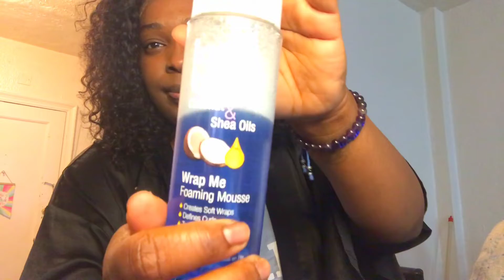Braidng My Daughter’s Hair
Hello Loves!!!

Hope all is well! In today’s video I will be doing Talisa’s hair using the rubber band method that is used for installing box braids! This method was extremely easy for me to follow! If I can do it... so can you! I hope you all enjoyed this video and I hope you all are staying safe! Love y’all! 💕🕊